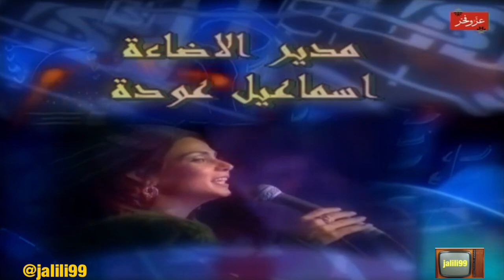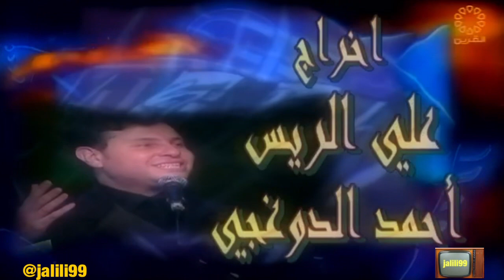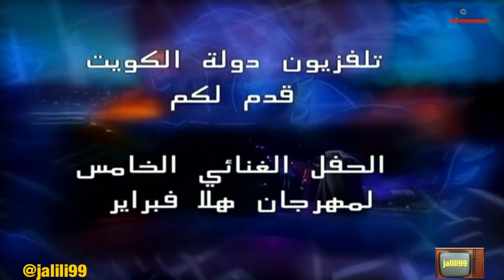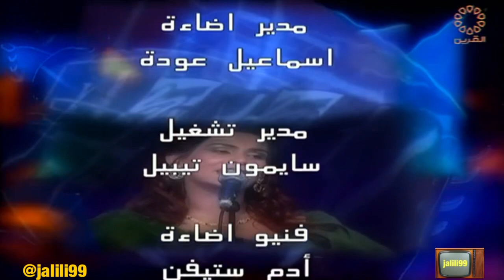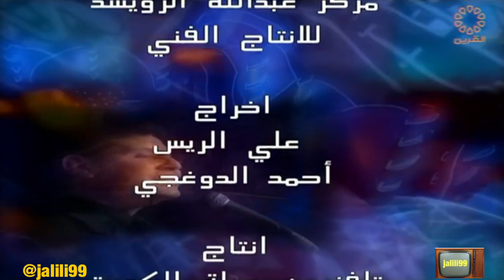HD 🇰🇼 ١٩٩٩م جودة عالية حفلة هلا فبراير نبيل شعيل ونوال الكويتية